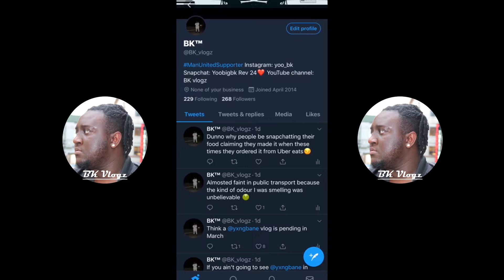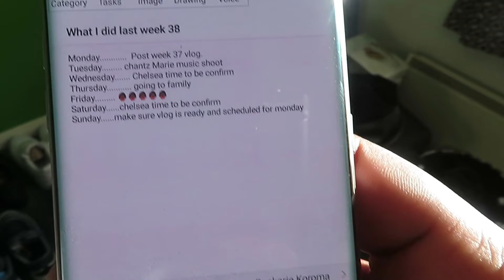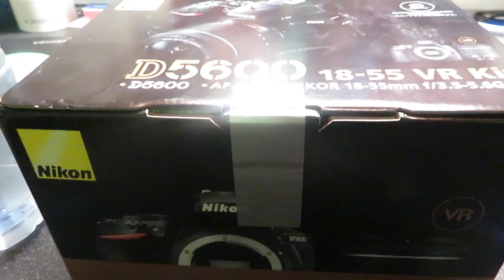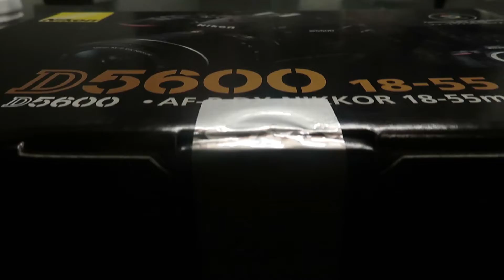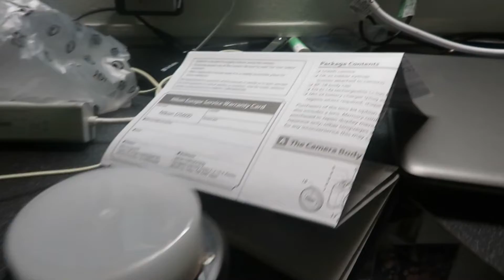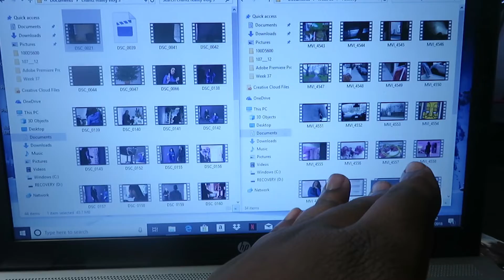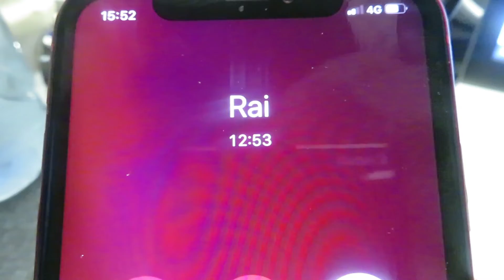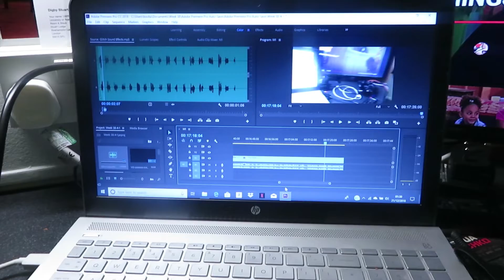What I did last week (week 38)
This basically shows what i got up to last week. It shows my life as a whole. I do this because i want my audience to see the life that i live.

Apologies for a couple technical issues during the vlog